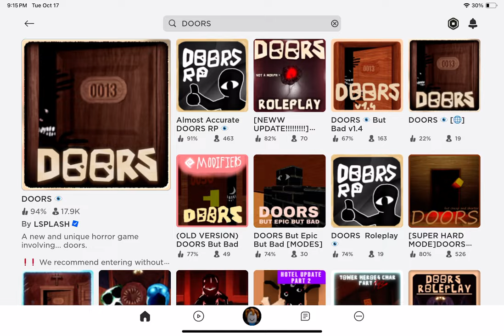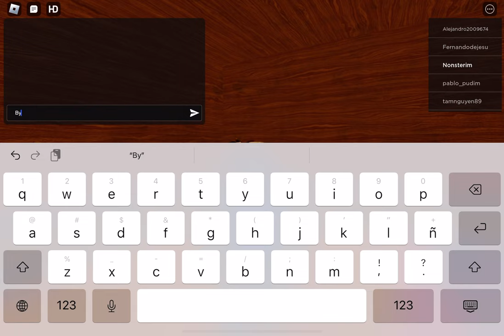October 17, 2023